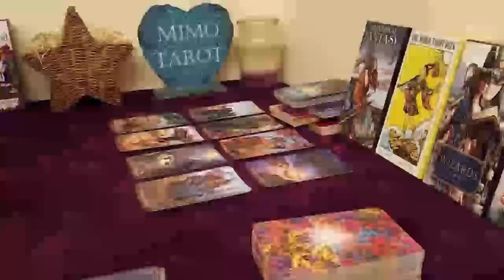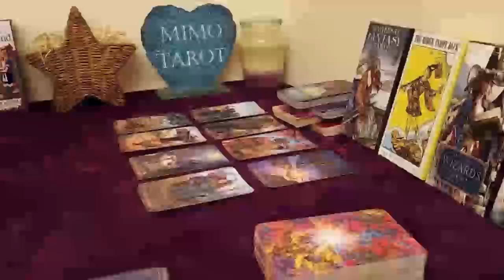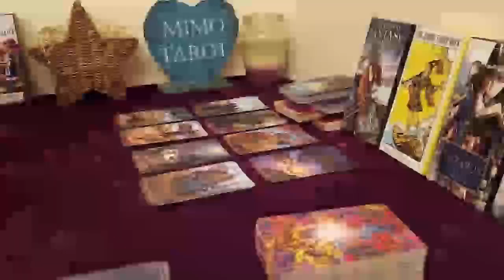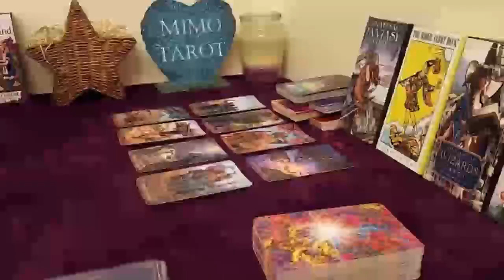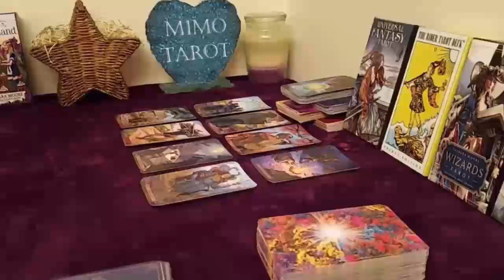LEO TAROT LOVE READING, YOU HAVE A LOT OF PATIENCE WITH THIS PERSON